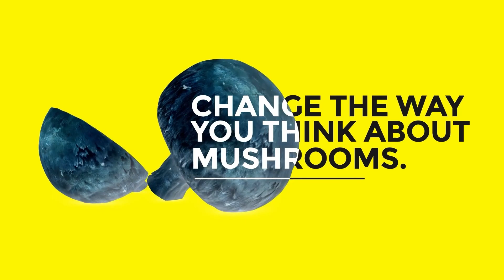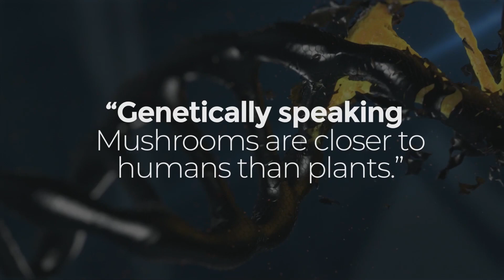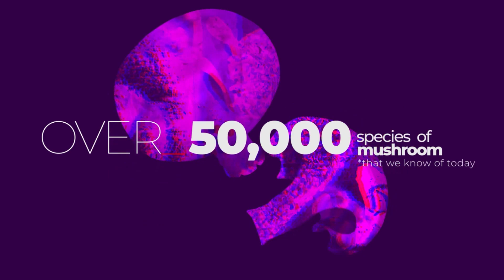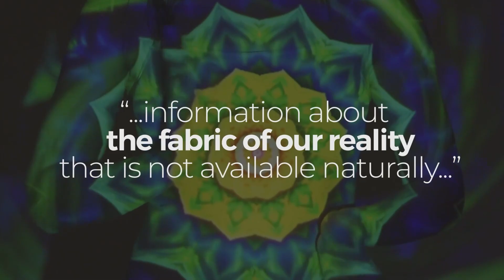MIND-BLOWING Mushroom Facts! (Why Mushrooms Are AWESOME)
Wy are mushrooms awesome? Well, ask these questions: did mushrooms originate from beyond this planet, from somewhere in outer space?

Or are mushrooms in fact a specie of alien that have since formed a symbiotic relationship with us humans and other earth-bound lifeforms?
In todays video you will learn some truly amazing facts about mushrooms – facts that will blow your mind. Mushrooms are way cooler, more interesting, and way crazier than you ever imagined.

I actually had a lot of fun researching todays educational upload on mushrooms. I myself learned a lot and I hope that you the viewer manages to gain something from the video. Mushrooms are for sure one of the weirdest things around on our planet, and I think they still need to be studied way more beyond our current understanding.